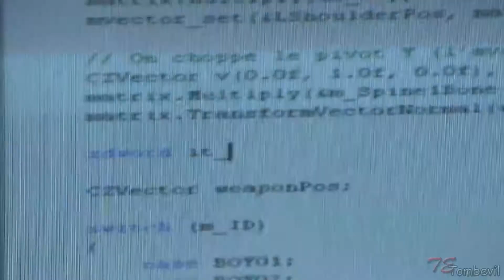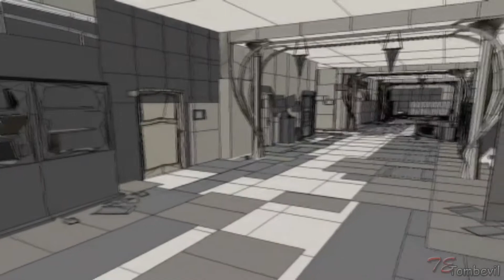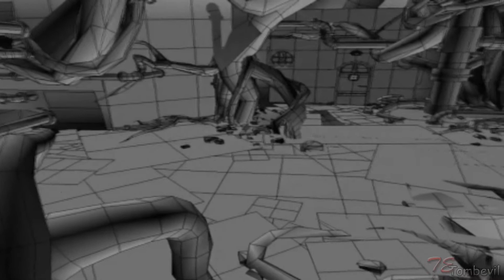Obscure: Making Of - Behind the Scenes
Resolution 1080p 60fps. Full walkthrough and guide without commentary. Using Emulator PCSX2 1.4.0 on Windows 10.
Bonus video.

Developer: Hydravision Entertainment
Publishers: DreamCatcher Interactive, MC2-Microïds
Platforms: Microsoft Windows, PlayStation 2, Xbox
Release date: 2004 (Europe), 2005 (NA)

Story:
Strange things are happening at Leafmore High. Three teenagers set out to search for their missing friend. Finding themselves locked inside the school overnight, they now have to get to the bottom of the strange occurrences.